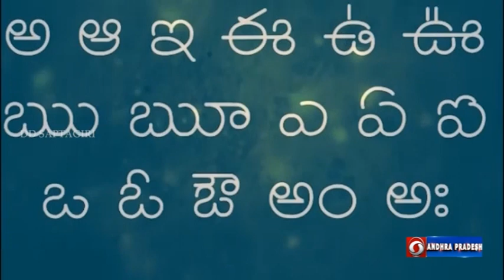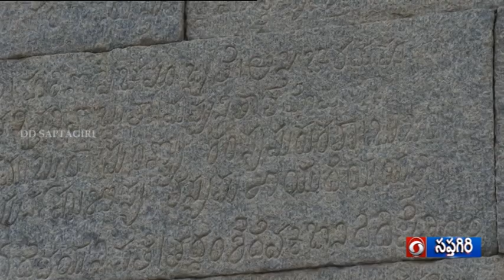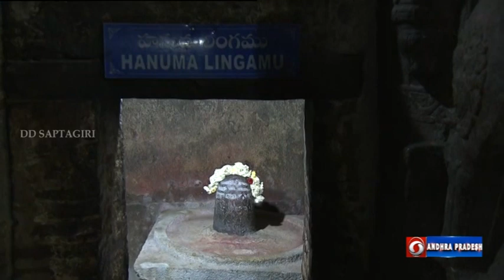DD SAPTAGIRI || శభాష్ ఆంధ్రప్రదేశ్ || లేపాక్షి,అనంతపురం || 15.01.2022 07.30pm